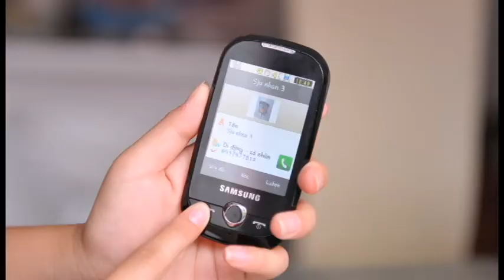Breakfast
Student Stop Motion Work by Ryan, Lilo & Linh.

Animation Principles:
Lecturer - Alves Junior

Experimental Video:
Lecturer: Paul Swanson